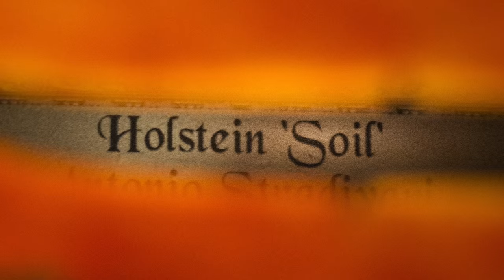Holstein Soil Violin - Sinding Suite in A minor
The Soil Stradivarius violin was originally made in 1714 by Antonio Stradivari. It was considered one of his finest violins ever made. It was owned by Amédée Soil, and was named after him. It was thereafter aquired by Yehudi Menuhin and he played it from 1950 to 1986. It was then purchased by Itzhak Perlman who used this violin to record the "Cinema Serenade" soundtrack in 1997.Violins in this price range are typically made in  larger assembly lines to reduce cost. Our workshop models however, are crafted entirely by the master luthier and a highely skilled assistant luthier.

* Italian Oil Varnish with exceptional antiquing
* Aged European Spruce and 2-piece Maple, dried for over 15 years
* Highest Quality Hill-style Boxwood fittings
* Highest Quality Ebony Fingerboard (not dyed)
* Aubert Mirecourt French-made Bridge
* Dominant Strings (Silver D) and Lenzner E-string (One of our favorite setups)

Playing: Sinding Suite in A minor, Op. 10, II Adagio